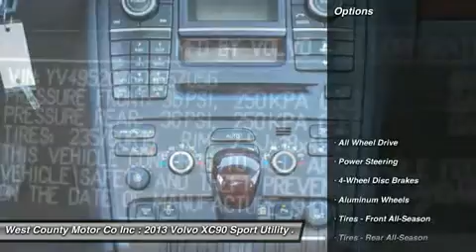2013 VOLVO XC90 Manchester, MO 16766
2013 VOLVO XC90 Manchester, MO
Stock# 16766

Mention this ad for additional savings